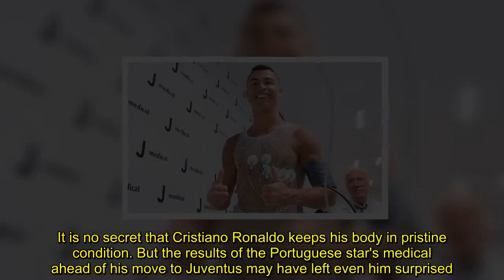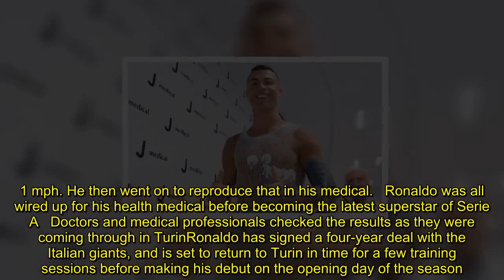Cristiano Ronaldo has the physical attributes of a 20-year-old